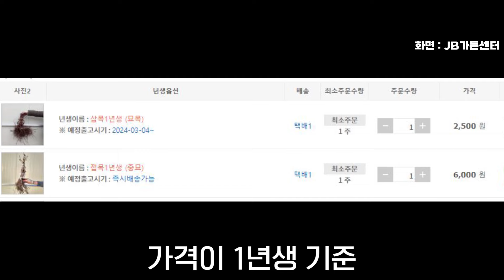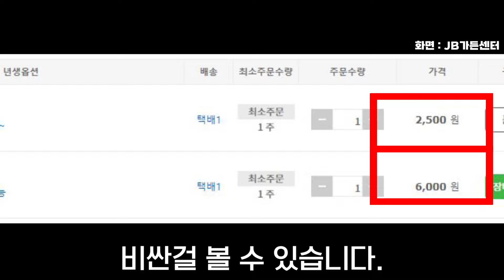삽목 포도 VS 접목 포도, 9년 직접 키워보고 내린 결론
* 연락처*
무뚝뚝한 아저씨 이학준  : 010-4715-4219
친절한 아줌마 노정은 : 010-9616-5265

* 포도 품종 소개 *
재배종 포도는 보통 와인용과 생식용으로 크게 나뉩니다. 저희 농장에서는 맛, 색, 모양, 향이 모두 다른 13종의 다양한 생식용 유기농 포도를 키우고 있습니다. 품종 소개글은 너무 길어서 농장 블로그의 소개글을 링크로 걸어두겠습니다. 농장에서 직접 찍은 포도사진, 재배방법, 품종에 대한 자세한 내력이 적혀있으니 한 번 꼭 보시고 주문하시는데 참고하시면 좋을 것 같습니다.